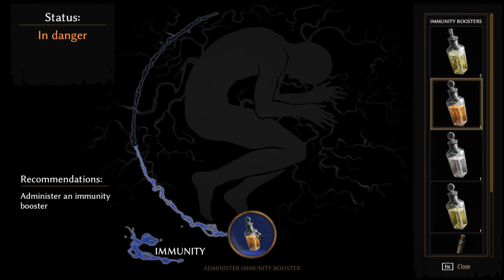Pathologic 2 - Thief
Pathologic 2 is set in a town that's gripped by an outbreak of a deadly plague. Three families struggle for control with each acting independently. Will their actions help or hinder us?

The children of the town are strange and have established two separate rival societies.

Every morsel of food, every bandage, every herb, every bottle of water is precious. Above all every minute is crucial. We can't save everyone and even our best efforts may not save the town or even ourselves.

Meanwhile the inquisition and the army  wait in the wings to step the spread beyond the town. They don't care if the town or it's inhabitants survive.

Can we save our home town? Can we even save ourselves? Join me and find out.